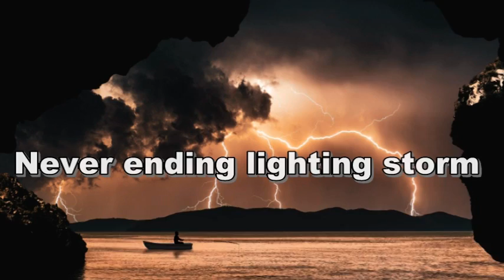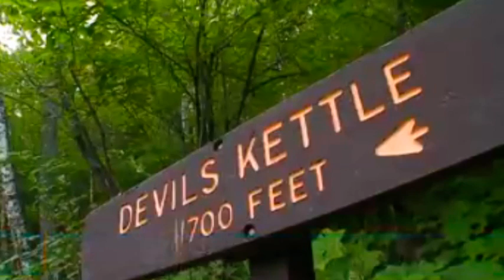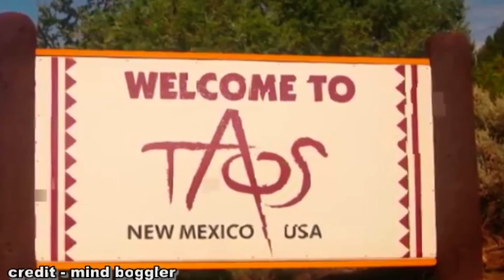Scientifically Impossible Places That Actually Exist | විද්‍යාවටත් උත්තර නැති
this channel is a shared knowledge youtube channel. this channel includes.political,nature,society etc.

keywords-

අයිස් ලන්තය ගැන ඔබ නොදත් තොරතුරු

has tag